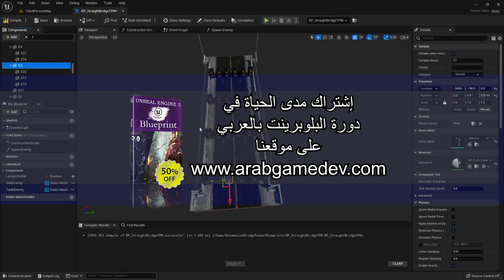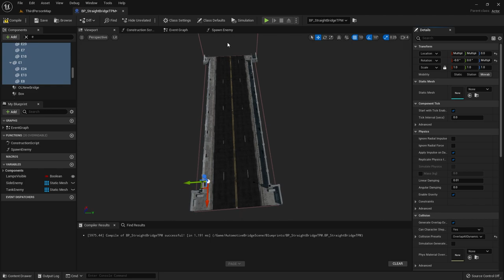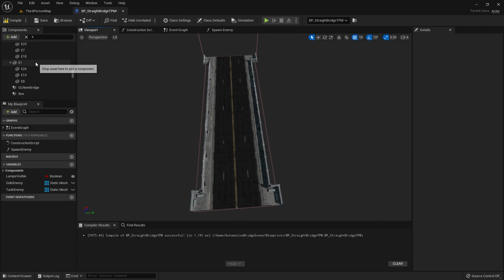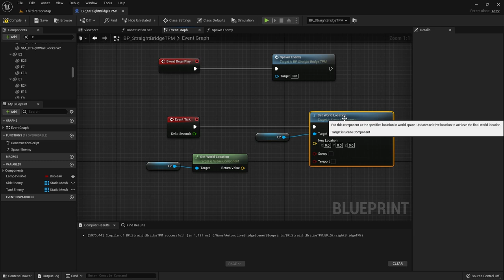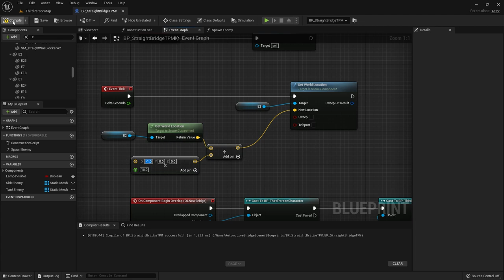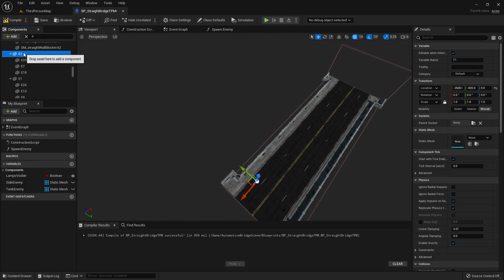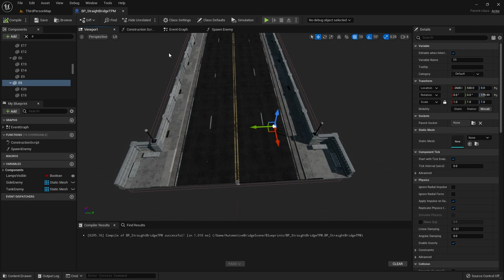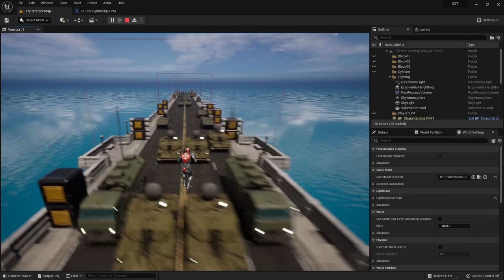الدرس الثامن: تحريك المدرعات Unreal Engine 5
دورة البلوبرينت
1- تحميل unreal engine وضبط إعدادات برمجة اللعبة